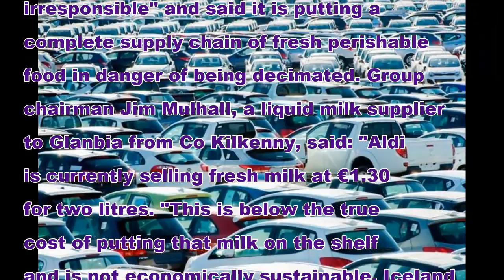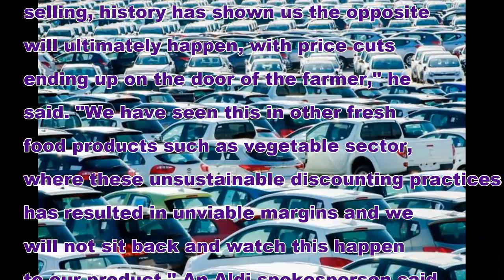Dairy farmers" anger at discount milk prices